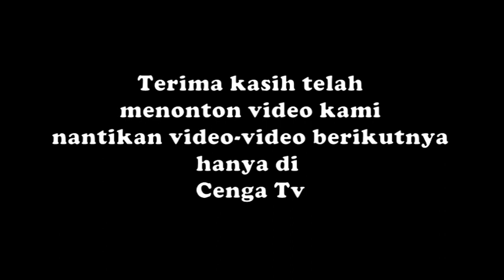Puluhan Penari Cantik Ramaikan Karnaval Bumiayu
Puluhan penari cantik group kentongan Karnipung Sari ramaikan karnaval HUT RI di Bumiayu Brebes Jawa Tengah